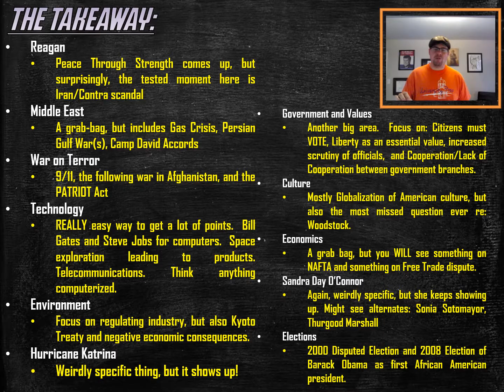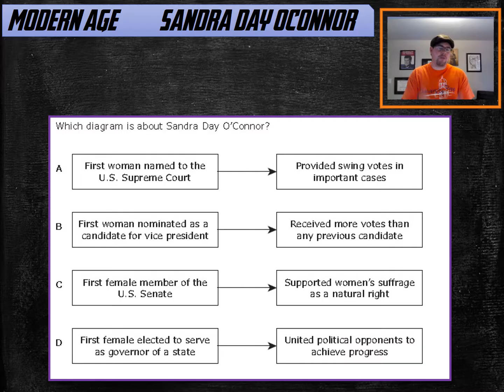Decoding the Test: Modern Age_ Sandra Day O'Connor